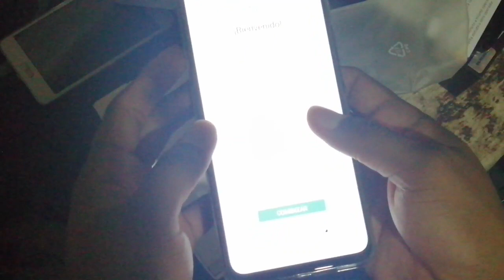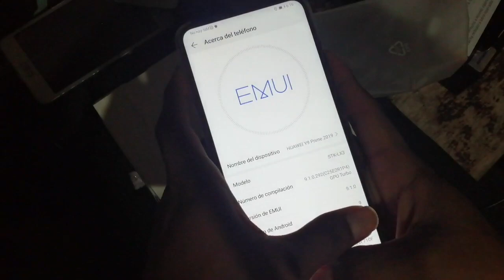Huawei Y9 Prime 2019 Unboxing pleno 2020